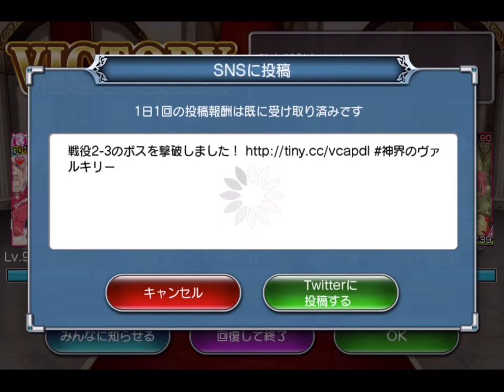神界のヴァルキリー Valkyrie Crusade No.0580 2016.07.29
真夏の雪と氷の双獣 No.04
Area 2-3

Computer : Apple Mac mini
Mobile Device : Apple iPad Air
Application : QuickTime ( Full Size → Encode 720p )